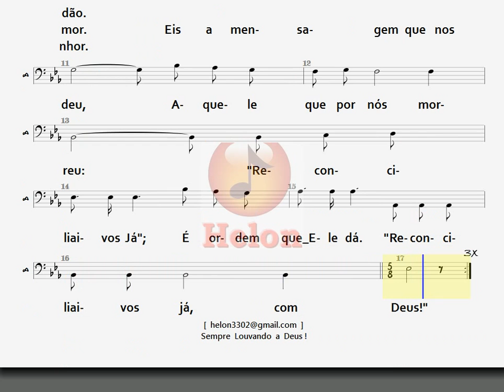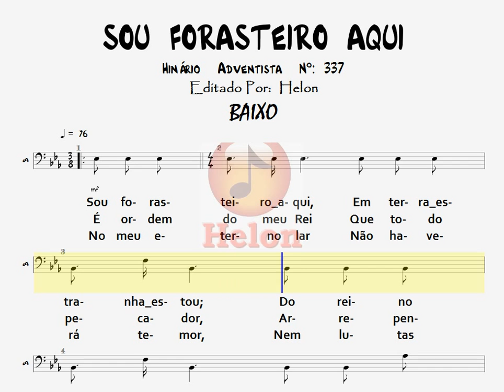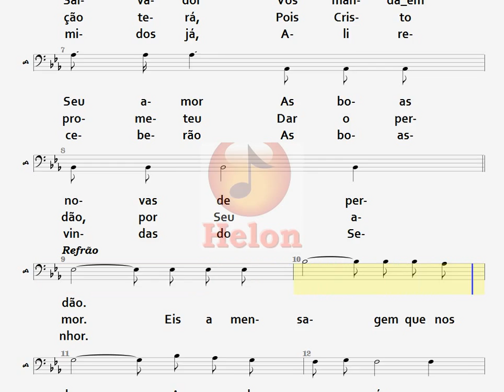337- SOU FORASTEIRO AQUI - BAIXO